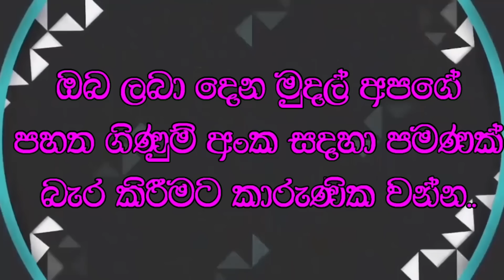worter program බොක්කෙමඩ හේදෙන්න වතුර ගහපු විදිහ